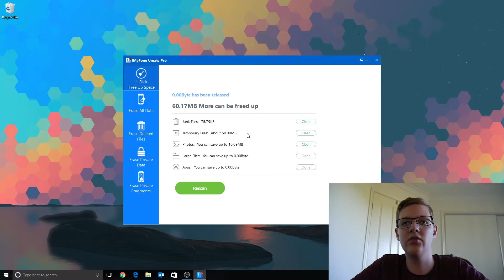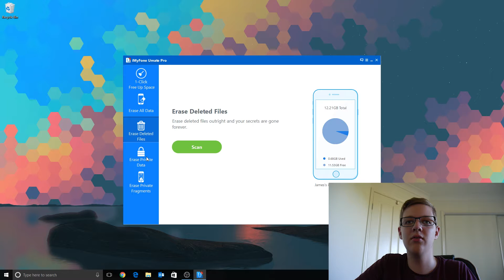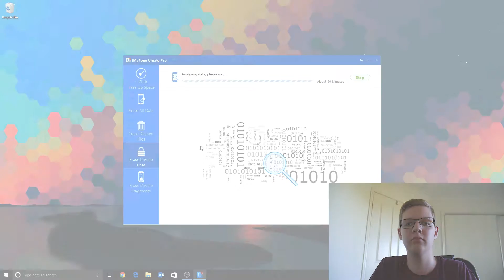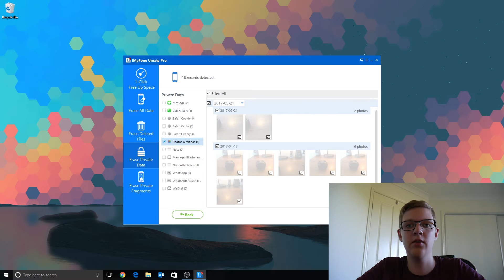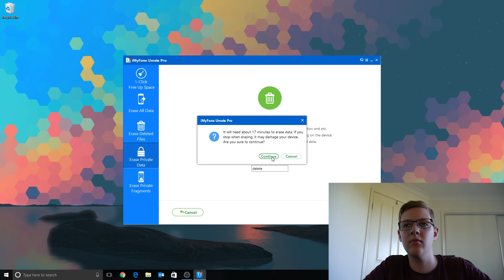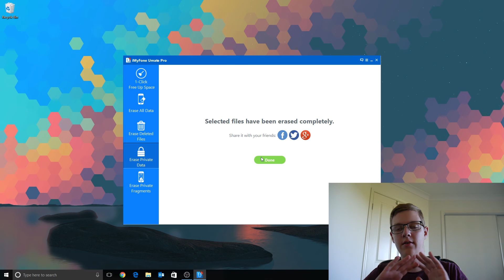How to Properly Delete Files Off an iPhone - iMyFone Umate Pro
Today I will show you how to properly delete file off an iPhone using iMyFone Umate Pro